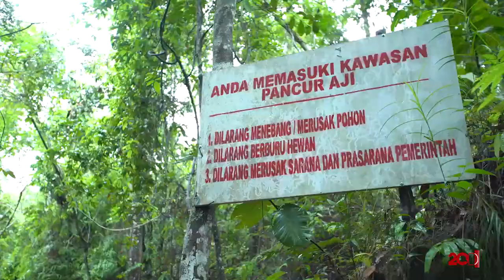Travel Vlog #12 : Air Terjun Pancur Aji (Versi 2)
Untuk video versi 2 ini pengambilan gambarnya diambil oleh Camera Person kebanggaan detikcom. Yang jelas, gambar yang disajikan lebih bagus dibandingkan video yang versi 1.

Selamat nonton :)